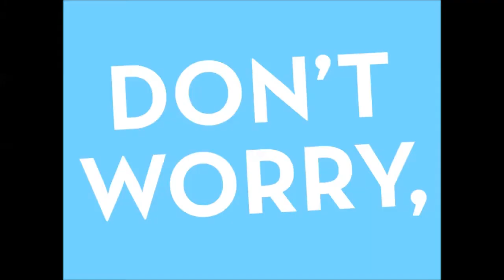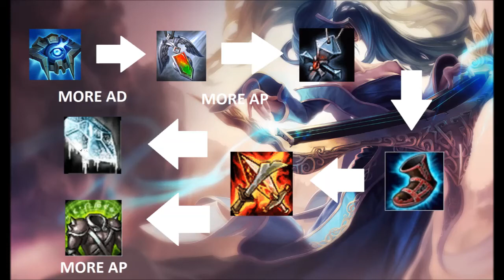How To Actual Play Support Spotlight ft.Sona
Hey guys, It Paul right here and I see you guys watching my video so I do appreciated it, and if you like my video punch that LIKE button, punch it hard.